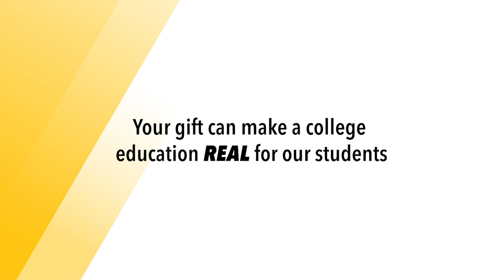Dana is focused on completion. She is telling the access story.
Returning to school with a family can create a stressful financial climate. Scholarships allow students to focus on their studies, and the relationships they build through coursework, without worry for maintaining household needs. Hear future educator Dana share a message with donors reinforcing how scholarships helped to solidify her financial stability - and complete her degree.